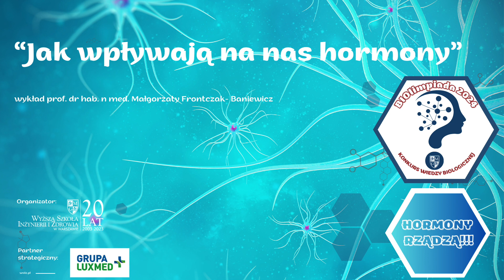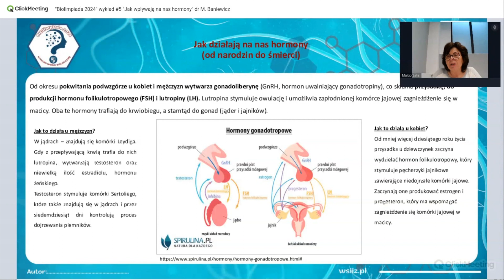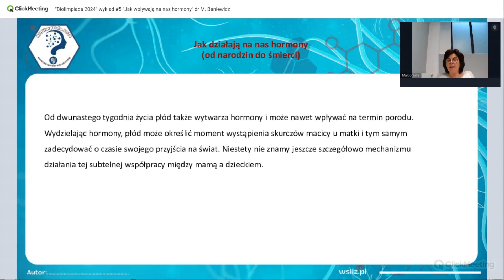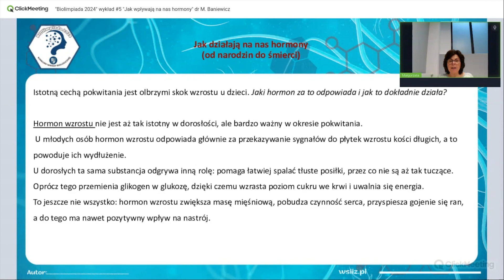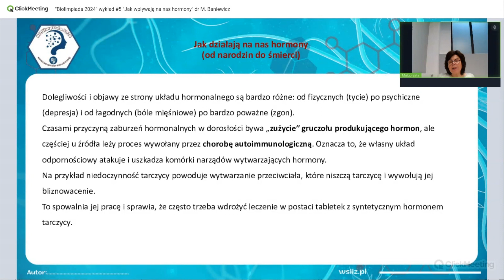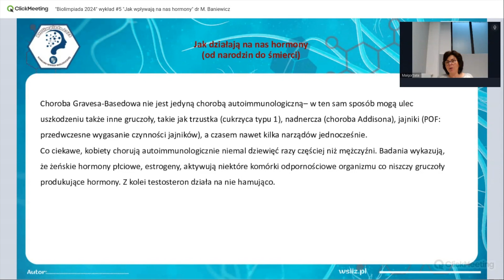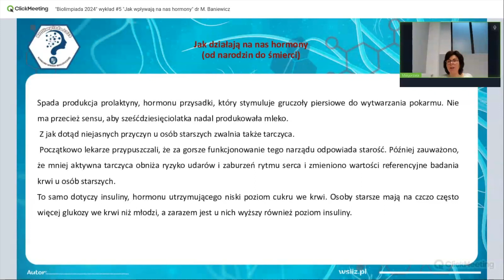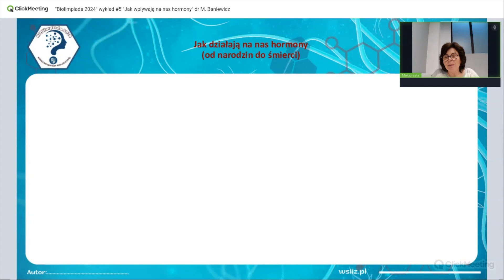Biolimpiada wykład #5 "Jak wpływają na nas hormony?" prof dr hab. n. med. M. Frontczak- Baniewicz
Zapraszamy do wysłuchania ostatniego z wykładów przygotowujących do konkursu "Biolimpiada 2024". Wykład został zarejestrowany w dniu 29.01.24